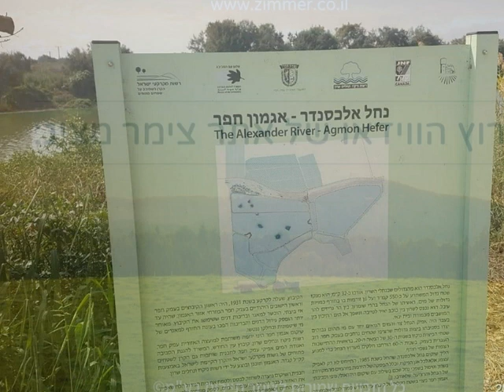נחל אלכסנדר - אגמון חפר - טיול צפרות באמון חפר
נחל אלכסנדר - אגמון חפר - עמק חפר
טיול נחמד באגמון חפר, על גדות נחל אלכסנדר, בין נתניה לחדרה על כביש 4 .
מצומת חפר פונים מזרחה לדרך עפר העובר5ת בשולי המטעים על גדות הנחל.
באגמון מספר בריכות גדולות עם שבילים, מצפור, מחסות לצפיה בבעלי הכנף.
יופי של אתר לטיול משפחתי בלב הטבע של עמק חפר. באגמון צמחיה עניפה המאימה למקום, מספר סוגים של בעלי כנף האוהבים להשתכשך בבריכות (בכל מתקן צפיה יש פירוט של בעלי החיים במקום כולל תמונות), צבים ועוד.
מומלץ מאוד, מתאים לכל המשפחה, בכל העונות.
כניסה - ללא תשלום.
חניה - מוגבלת ורק לצידי דרך העבר חשוב להקדים ולהגיע פני 10 בבוקר.
גישה: מאוד נוחה גם לעגלות וכסא גלגלים.
בחורף: בימים גשומים במיוחד חשוב לבדוק עבירות בדרכי העפר.
מה עוד?
שאפו גדול לעוסקים במלאכת הקמה ותחזוקה של האתר ובעיקר לקק"ל שמנגישה עבורינו את הפארק ללא מגבלה וללא תשלום (אולי ילמדו ממנה עוד כמה גופים ציבוריים העוסקים בטיפוח ושמירה על חמדות הארץ.